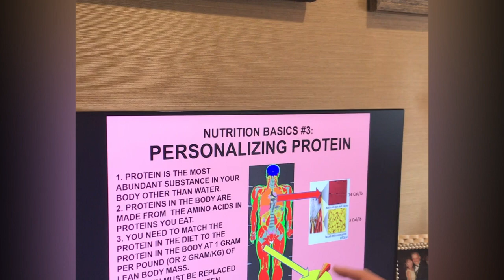ОСНОВНЫЕ ПРИНЦИПЫ ПИТАНИЯ. № 3: ИНДИВИДУАЛЬНАЯ НОРМА БЕЛКА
Белок необходим для роста мышц и поддержания спортивной формы. Но сколько именно белка нужно?